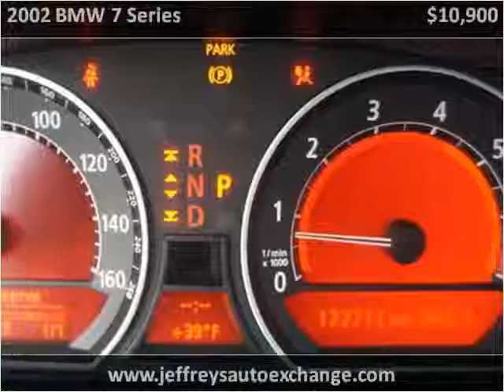2002 BMW 7 Series Used Cars Scottsburg IN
This 2002 BMW 7 Series is available from Jeffrey's Auto Exchange.